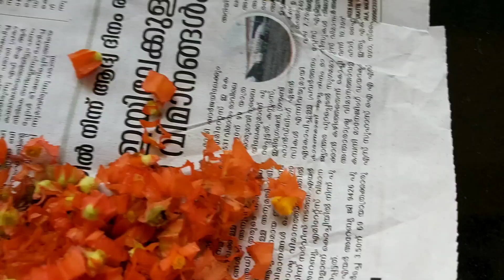Onam പൂക്കളം ഉണ്ടാക്കൽ | Farsin vlogs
Onam Pookalam